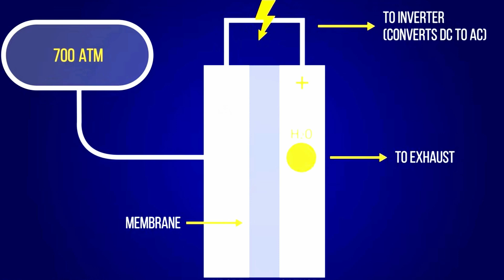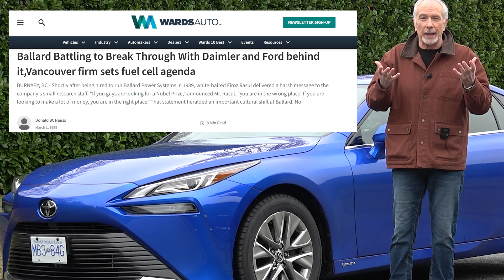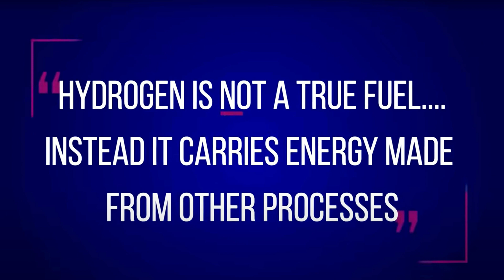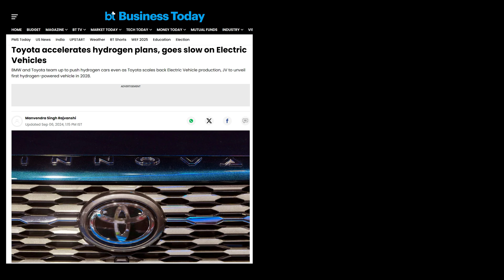Test: 2025 Toyota Mirai Fuel Cell Sedan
The Toyota Mirai hydrogen fuel cell car performs as you’d want in any premium sedan – just with zero tailpipe emissions. Total emissions depend on where the hydrogen comes from – how clean the fuel-making process is. Regardless, hydrogen fill-ups are quick, though a bit more complicated than with gas or diesel. And the 640-km or so range is…well, what you’d expect in a so-called normal car.

How much? The base price is $54,330, plus fees and taxes. You’re looking at mid-$60s out the door.

That for a four-door, rear-wheel-drive sedan with sporty performance thanks to balanced weight distribution, a low center of gravity and a nicely tuned suspension. The car’s handing is predictable and responsive, given this is a heavy rig and a big one.

Toyota seems pretty unwavering in its commitment to hydrogen fuel cell technology. Why?  Toyota views hydrogen as a versatile energy source that can decarbonize various sectors beyond just transportation, including power generation and industrial applications. Hydrogen also aligns with consumer expectations for convenience -- quick refueling times and long driving ranges. And so, , Toyota has invested heavily in hydrogen infrastructure development, advocating for hydrogen stations and production facilities to make fuel cell vehicles more accessible.

The point is, Toyota has long argued that battery-electric vehicles are not the only so-called “green” answer. Different regions and markets may require various solutions to meet environmental goals, and hydrogen fuel cells are an essential part of their strategy to reduce carbon emissions globally. As we’re seeing, BEVs have their drawbacks and detractors.

LINKS
Toyota.ca